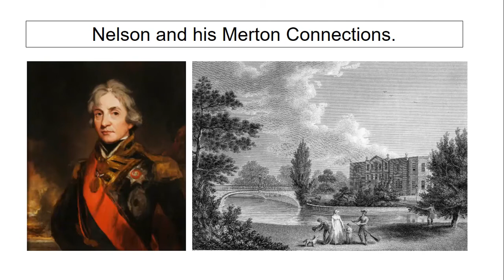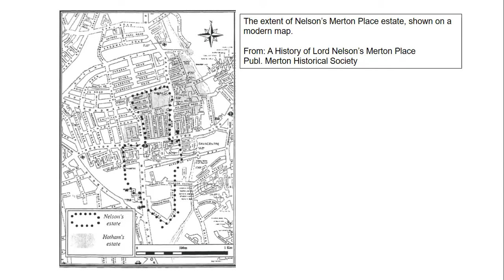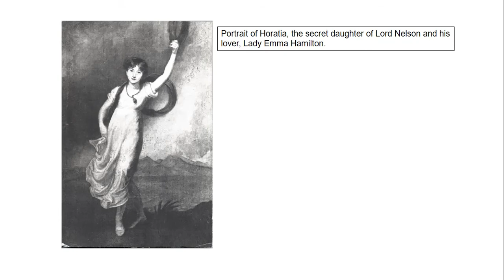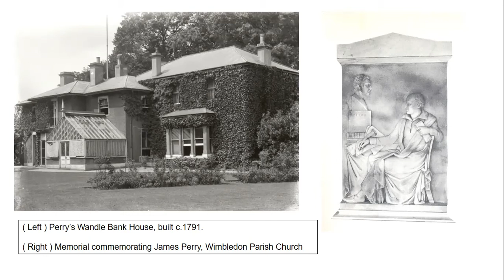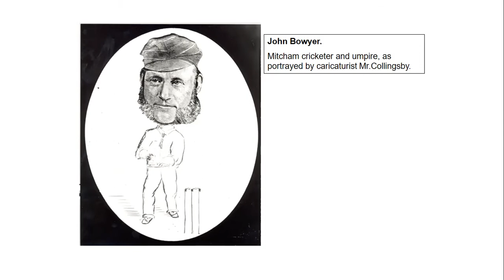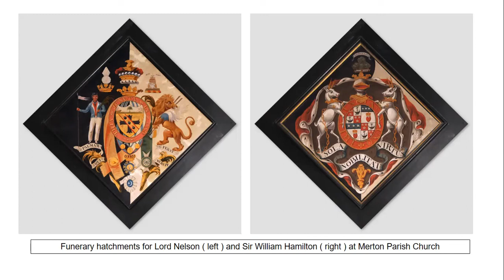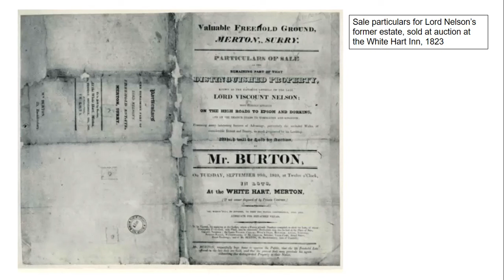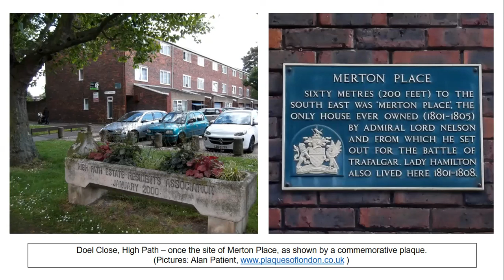Lord Nelson and his Merton connections.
The happiest times in naval hero Lord Nelson's life are said to have been spent in the area he termed "paradise Merton." This talk by Heritage Officer, Sarah Gould, will help you to discover more about Nelson's life in the area, including details of his home, Merton Place, his friends and neighbours, plus some of his favourite haunts.

This talk was originally given as part of the Reading Friends series organised by Merton Heritage Service.